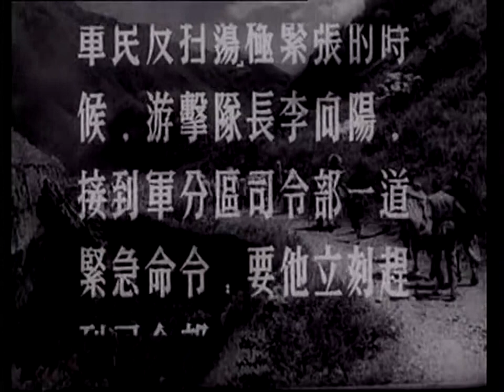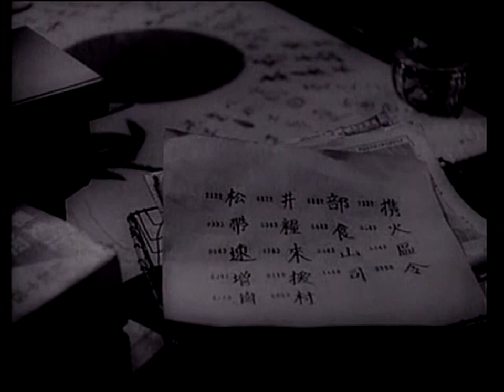《平原游击队》老电影 1955 导演：苏里 武兆堤 主演：郭振清 方化 张莹 杜德夫 梁音 周森冠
双枪李向阳的故事